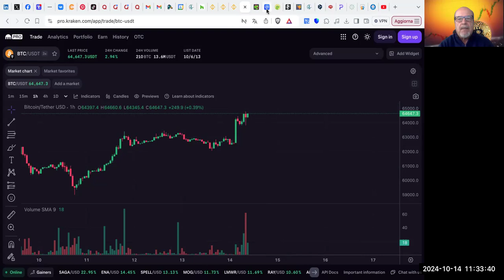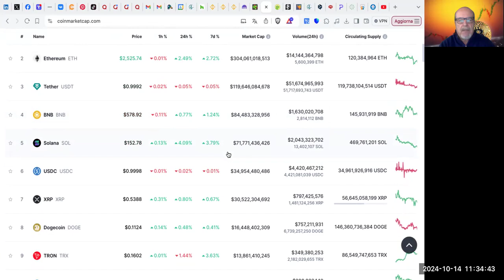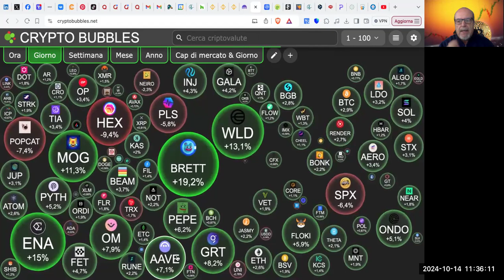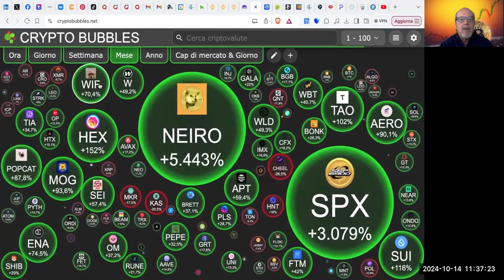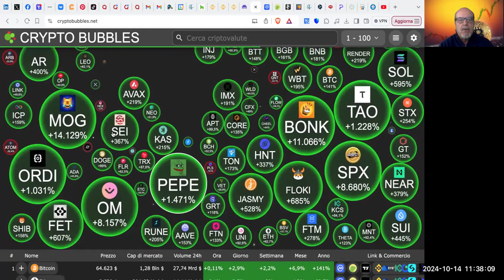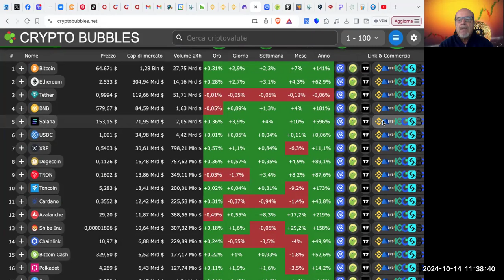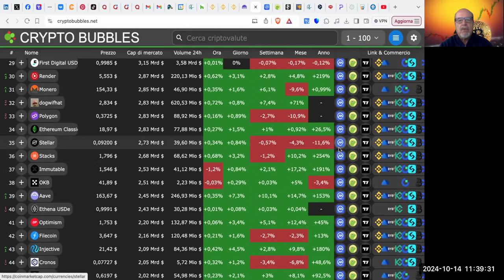Analisi BTC & crypto market del 14 ottobre 2024 ore 11:35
Analisi situazione di Bitcoin sul mercato dopo l'apertura del mercato europeo con una fase di rialzo importante nella mattinata europea che ha spinto il prezzo da ca. 64.733$ a 64,600$ per poi ritracciare a 63.745 anche se adesso che sto scrivendo, ore 13:47 si è già riportato a oltre 64.800$!
Come citavo nel video Bitcoin è una invenzione unica e straordinaria che ancora pochi sanno capire e apprezzare fino in fondo, dove la proprietà, disponibilità e controllo è di ogni singolo possessore che ne può disporre liberamente e convertire in valuta FIAT(Euro, dollaro, sterlina o Yen) secondo le proprie esigenze e obiettivi.
Ovviamente non solo Bitcoin, nella descrizione e analisi vediamo anche Solana e altre memecoin che hanno avuto incrementi su base annua che hanno semplicemente dell'incredibile come BONK che ha raggiunto un 11.069%!!! Ma non è quella migliore. MOG mi segna un +14.049%. No comment!
Tornando a Bitcoin, Michael Saylor, CEO di Microstategies, società informatica americana quotata al Nasdaq, è il più grande investitore privato che ci crede veramente al punto che ha investito 252.220 BTC pari ad un valore che attualmente è di $$16,369,577,395 mentre Blackrock, il più grande gestore finanziario al mondo con il suo fondo iShares Bitcoin Trust ha in portafoglio 369,640.1 BTC pari a $23,990,374,377. Ma siamo solo all'inizio.
Lo sviluppo delle rete lightining network di Bitcoin e una maggiore adozione in futuro spingerà il prezzo a livello oggi impensabili.
Naturalmente non si tratta di fare i maghi ma applicare tutti i parametri economici e finanziari oltre che di analisi tecnica che hanno disegnato questo grafico che fa ben sperare.
Come citava Martin Luther King, può darsi che non siete responsabili della situazione in cui vi trovate, ma lo diventerete se non fate nulla per cambiarla.
Nel caso del cambiamento epocale proposto da Satoshi Nakamoto, pseudo inventore di Bitcoin, la differenza la fa singolarmente chi ha voglia di studiare e di documentarsi per entrare in una nuova era del valore, in questo caso digitale, che possa cambiare la propria vita e sicurezza finanziaria.
L'unica soluzione è l'educazione e la formazione che posso mettere a Vostra disposizione dopo oltre 40 anni di esperienza e dal 2016 nel settore specifico delle criptovalute e del mercato digitale.
Sono a Vostra disposizione.
Valerio Rossi, formatore, saggista e divulgatore digitale